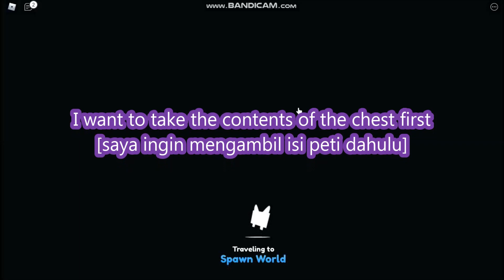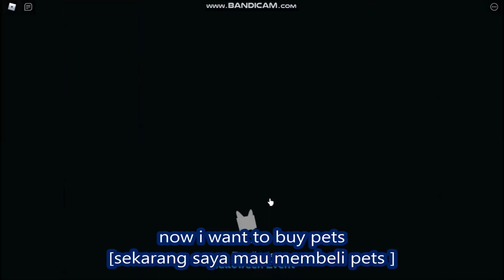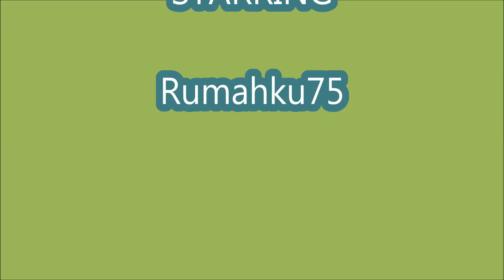NEW ADDITIONAL CODES [Halloween Event] Pet Simulator X! ROBLOX | 26 OCTOBER 2021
- NEW ADDITIONAL CODES
- [Halloween Event]
- 26 OCTOBER 2021